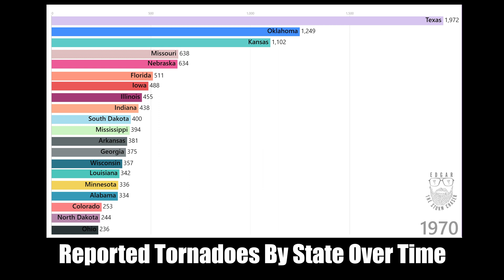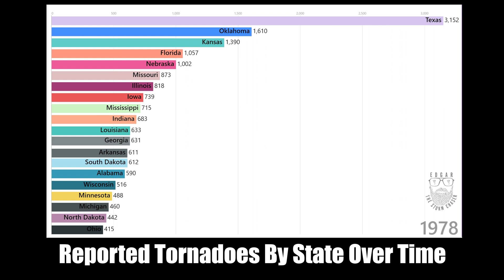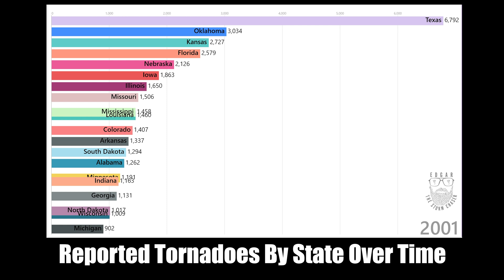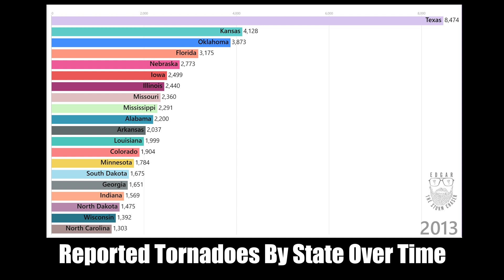State With the Most Tornadoes (1950 - 2023)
This video shows which states have the most reported tornadoes from 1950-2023.  Please let me know what other data you would like to see in this format!

Cassie ONeal compiled this data and put into visual format.

This data was pulled from The National Oceanic and Atmospheric Administration.